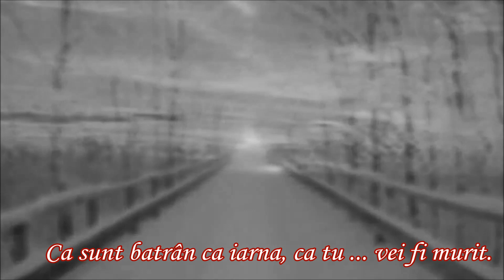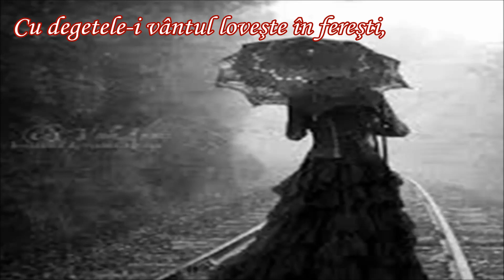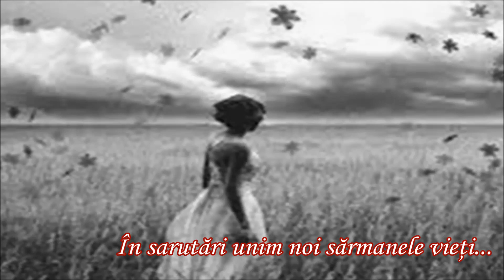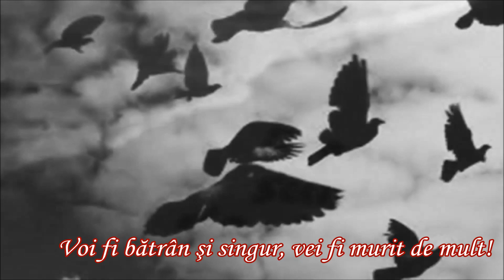~Departe sunt de tine~ Versuri de Mihai Eminescu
*Mondial - Departe sunt de tine*

"Mondial" este o formație românească de muzică rock, înființată în 1966 la București.

Versuri Mihai Eminescu - Departe sunt de tine...

Departe sunt de tine şi singur lângă foc,
Petrec în minte viaţa-mi lipsită de noroc.
Optzeci de ani îmi pare în lume c-am trăit,
Că sunt bătrân ca iarna, că tu vei fi murit.
Aducerile-aminte pe suflet cad în picuri,
Redeşteptând în faţă-mi trecutele nimicuri;
Cu degetele-i vântul loveşte în fereşti,
Se toarce-n gându-mi firul duioaselor poveşti,
Ş-atuncea dinainte-mi prin ceaţă parcă treci,
Cu ochii mari în lacrimi, cu mâni subţiri şi reci;
Cu braţele-amândouă de gâtul meu te-anini
Şi parc-ai vrea a-mi spune ceva... apoi suspini...
Eu strâng la piept averea-mi de-amor şi frumuseţi,
În sarutări unim noi sărmanele vieţi...
O! glasul amintirii rămâie pururi mut,
Să uit pe veci norocul ce-o clipă l-am avut,
Să uit cum dup-o clipă din braţele-mi te-ai smult...
Voi fi bătrân şi singur, vei fi murit de mult!